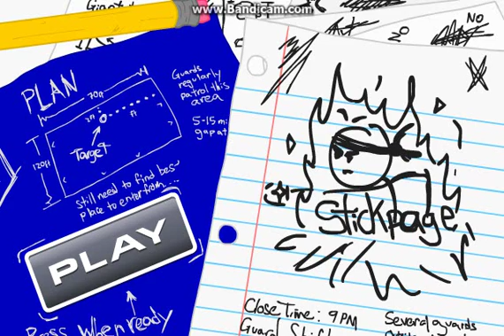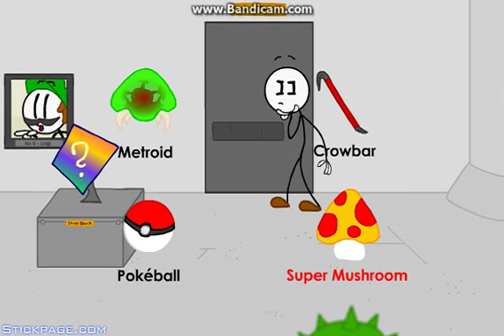Stealing the Diamond.Ep 1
Stealing the Diamond.Sucess! :D